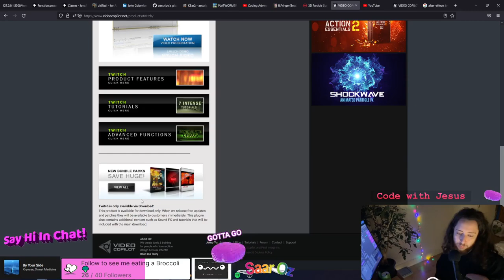Andrew Kramer's biggest secret EXPOSED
🔔 Follow on twitch to be notified of new streams where I'm being melodramatic about software

🎵 Multiple Artists (Songs displayed in the video, bottom left corner)